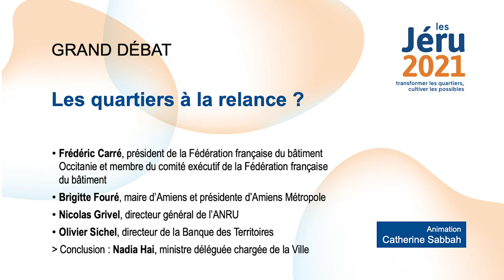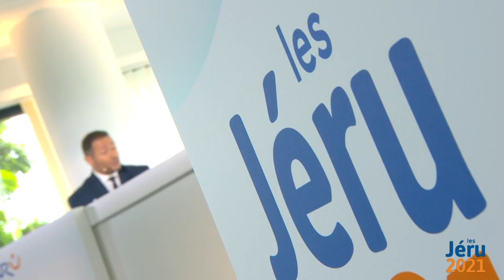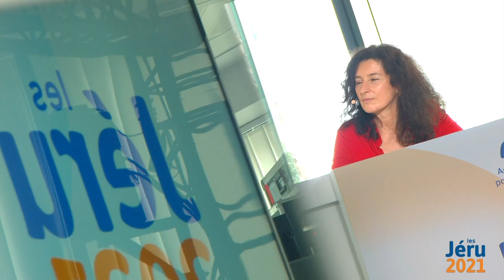Les Jéru 2021 - Grand débat : "Les quartiers à la relance ?"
👁️ Regardez ce grand débat de l'évènement ANRU du renouvellement urbain du 1er et 2 juillet 2021.

💬 Intervenants :
• Nadia HAI, ministre déléguée chargée de la Politique de la Ville
• Frédéric CARRÉ, président de la Fédération Française du Bâtiment Occitanie et membre du comité exécutif de la FFB
• Brigitte FOURRÉ, maire d’Amiens et présidente d’Amiens Métropole
• Nicolas GRIVEL, directeur général de l’ANRU
• Olivier SICHEL, directeur général de la Banque des territoires

🎤 Animatrice :
Catherine SABBAH, déléguée générale à l’Institut des hautes études pour l’action dans le logement

📢 Thématique :
Comment remplacer le taux de chômage par le taux de croissance dans les quartiers de la politique de la ville ? Habités, assez denses, progressivement désenclavés et plus accessibles, leurs habitants ont le droit d’accéder comme tous aux activités productives et aux lieux de consommation. L’économie a droit de cité dans ces morceaux de ville où vivent des familles, où grandissent des enfants qui apprennent des métiers, le commerce doit y avoir pignon sur rue et le développement y trouver de nombreux canaux : les chantiers de transformation peuvent être de bons tremplins pour se former puis aller travailler ailleurs, une économie domestique peut rayonner dans une zone de chalandise étendue, une économie informelle – mais pas illégale – pourrait gagner à intégrer des circuits de financement ou d’hébergement organisés. Les politiques publiques sont-elles calibrées pour soutenir ces initiatives, et pour en amorcer d’autres ? Le volet économique de la politique des quartiers prioritaires en renouvellement urbain est-il efficace ? suffisant ?